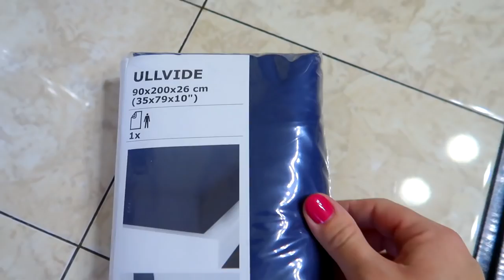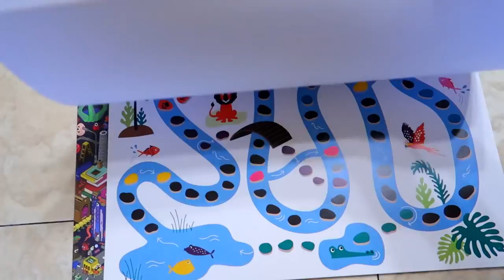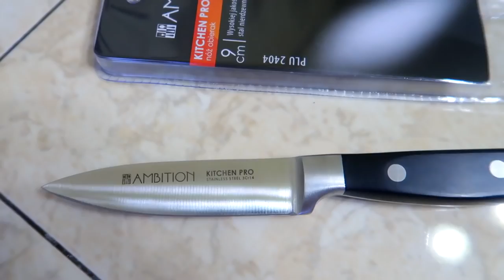ПОКУПКИ ДЛЯ ДОМА! ИДЕИ ДЛЯ КУХНИ! ПРАКТИЧНО и УЮТНО. Nataly Gorbatova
ПОКУПКИ ДЛЯ ДОМА И КУХНИ! Идеи для порядка и уюта. Подготовка к новому году. Украшения для рождественских праздников. МОЙ Instagram

ОБО МНЕ
Меня зовут Наталья, я мама двух замечательных мальчиков. Проживаем всей семьёй в Калининграде. Мой канал - частичка моей жизни. Разные актуальные женские темы, идеи для дома, ведение хозяйства и семейные влоги. Вы обязательно почерпнете  что-то полезное для себя, а также сможете отдохнуть и получить позитивные эмоции. Всем рада! :)

ВИДЕО НА КАНАЛЕ ВЫХОДИТ ТРИ-ЧЕТЫРЕ РАЗА В НЕДЕЛЮ!